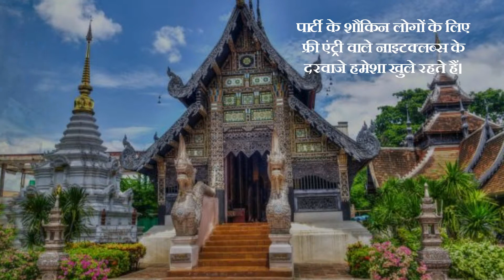इस खूबसूरत देश में आप रोमांच के साथ साथ रोमांस का भी मज़ा ले सकते है | समाचार नामा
अगर आप अपने पार्टनर के साथ घूमने-फिरने का प्लान बना रहे हैं तो आप थाईलैंड का अपना डेस्टिनेशन बना सकते हैं।